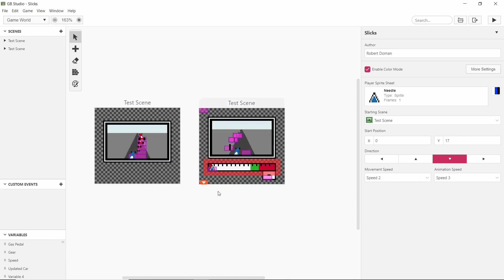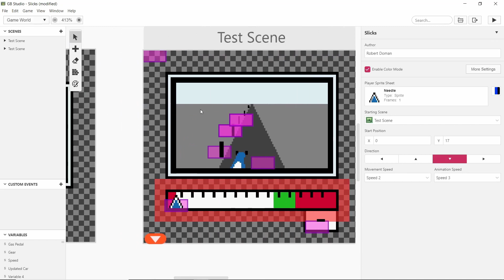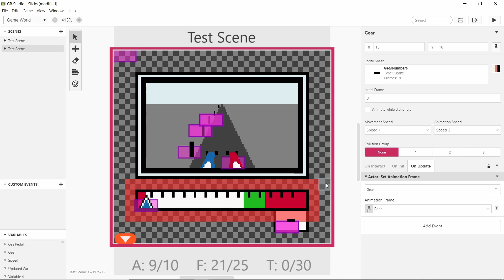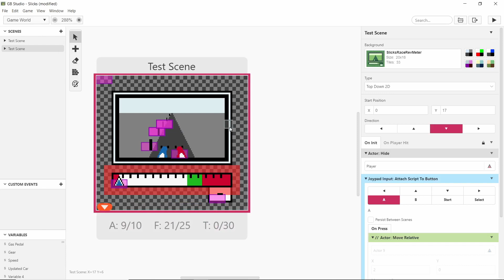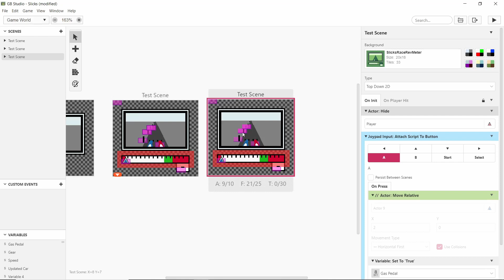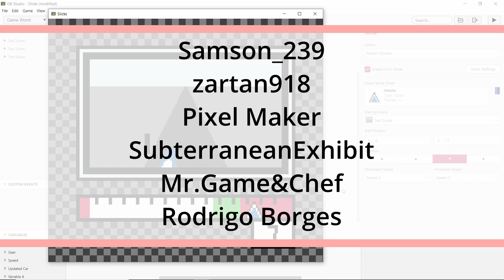Continuing Slicks - GB Studio - Game Boy Competition 2021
In this video I show you what I've done to Slicks. A Pseudo 3D drag racing game. Next time I plan on implementing the gear shifting mechanic and in the future I want to add upgrades! Your comments will inform my decision on how I go about making future videos.